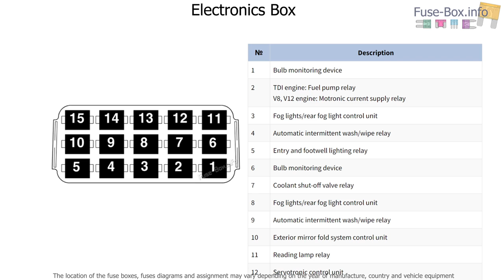Fuse box location and diagrams: Audi A8 / S8 (D2/4D; 1998-2002)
Fuse box diagrams (location and assignment of electrical fuses and relays) Audi A8 / S8 (D2/4D; 1998, 1999, 2000, 2001, 2002).